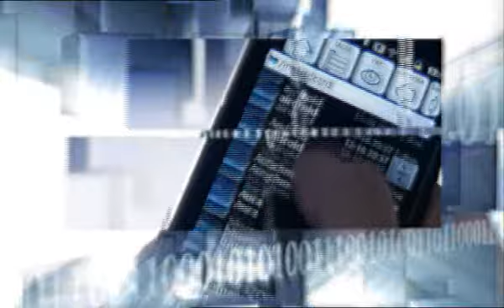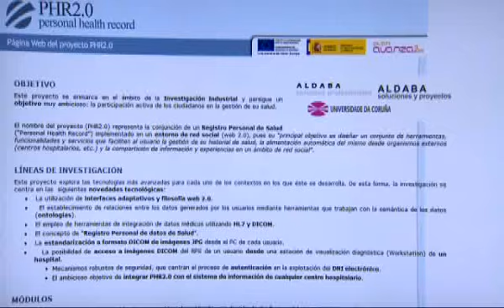ALDABA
Vídeo do 8 de maio de 2012 titulado ALDABA da Xunta de Galicia.